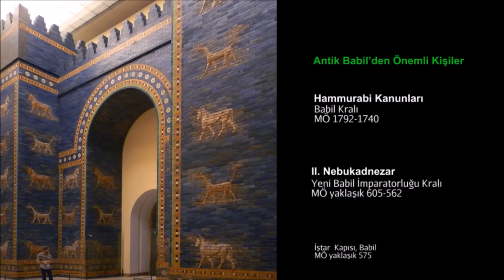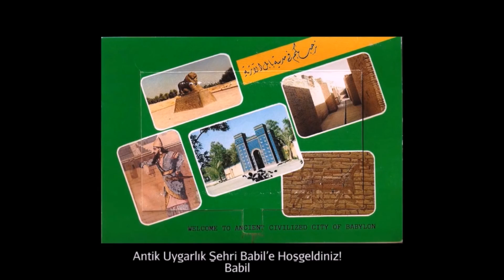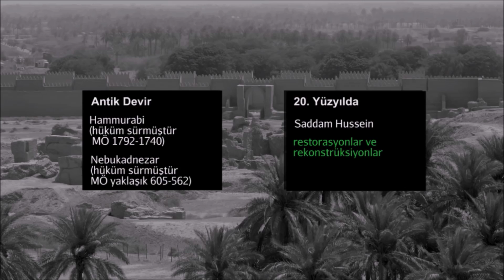مدينة بابل التاريخية . مدينة بابل اعظم واغرب مدن العالم القديم . بابل والسبي البابلي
تاريخ مدينة بابل واسراراها العظيمة .